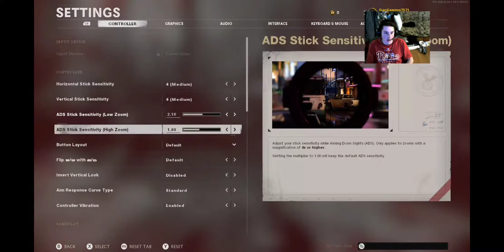Call of Duty Zombies Part 2